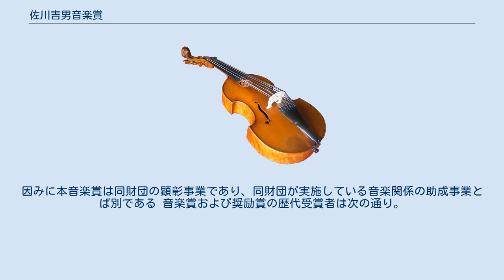佐川吉男音楽賞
佐川吉男音楽賞 (さがわよしおおんがくしょう) は、佐川吉男音楽賞実行委員会と公益財団法人三菱UFJ信託芸術文化財団が、共催で実施している音楽の賞。
運営は佐川吉男音楽賞実行委員会があたり、事務局は公益財団法人三菱UFJ信託芸術文化財団内におかれている。
 佐川吉男音楽賞は、音楽評論家の佐川吉男 (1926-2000) の業績を讃えるとともに、佐川が専門としたオペラ分野、チェコおよびスロヴァキア関係の音楽活動を振興することを目的に、佐川悦子夫人により2003年に創設された。
前年4月から当該年3月までの間に行われた公演のうち、(1) 中小オペラ団体が主催する公演で、特に優れた成果をあげたもの、(2) その他、選考委員が賞に値するとみとめたもの、に対して授与される。
賞には「音楽賞」と「奨励賞」の2種類があり、賞金は音楽賞が100万円、奨励賞が50万円。
 なお佐川悦子夫人は2015年に亡くなり、以降の運営は遺志を継いだ佐川吉男音楽賞実行委員会が当たっている。
また事務局は2015年度より公益財団法人三菱UFJ信託芸術文化財団が担当している。
因みに本音楽賞は同財団の顕彰事業であり、同財団が実施している音楽関係の助成事業とば別である 音楽賞および奨励賞の歴代受賞者は次の通り。